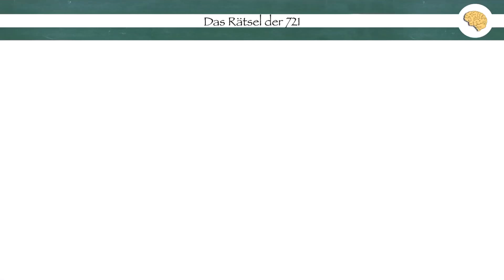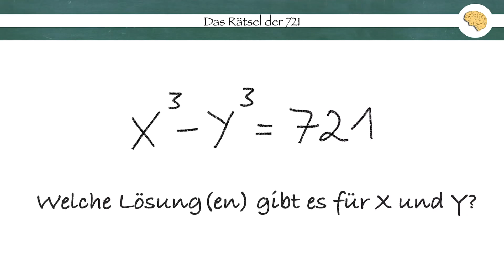Das Rätsel der 721